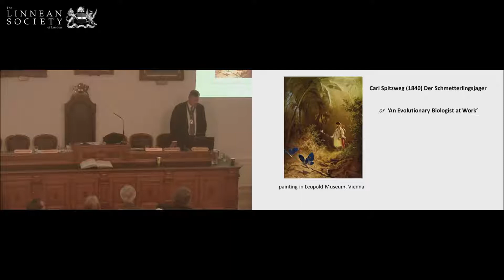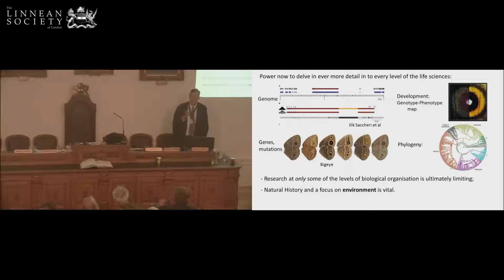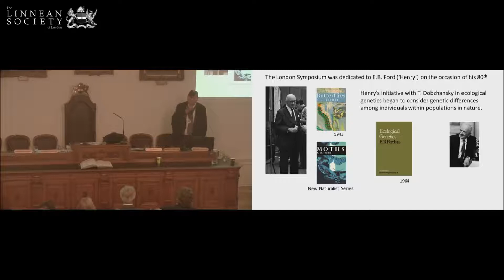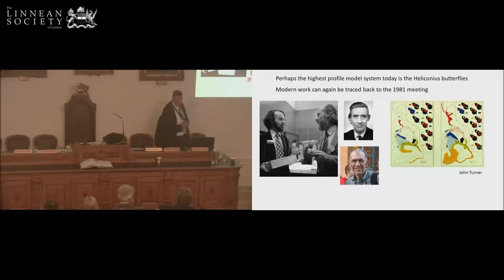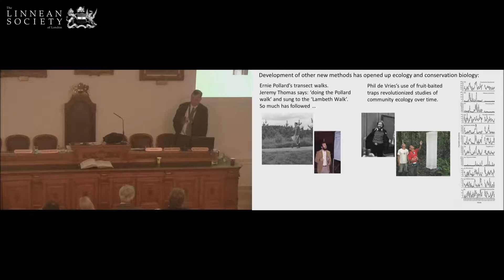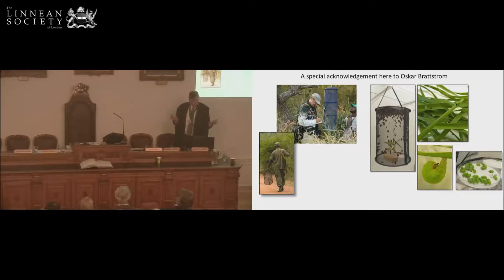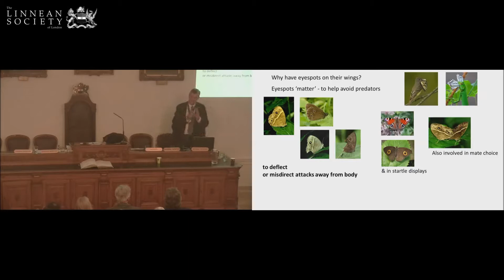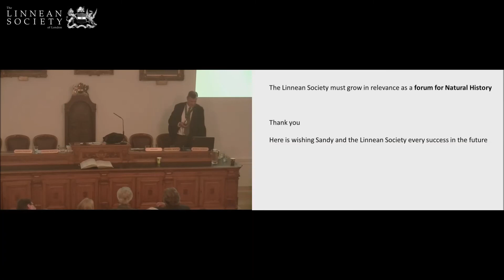Presidential address at the 2018 Anniversary Meeting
Thoughts on why the science of natural history must contribute to evolution and ecology | Professor Paul Brakefield